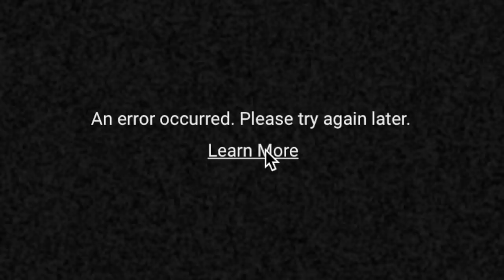NEW KILL RECORD w/ HEAVY SHOTGUN! | Fortnite Battle Royale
Today I reached my NEW KILL RECORD in Fortnite Battle Royale Solos using the new Heavy Shotgun! I even start the match in Tilted Towers...can we get a #1 Victory Royale?!

Places you can see my ugly face!

Music used in my intro: "I Found Love" by Dustin Miles ft. Brenton Mattheus (Ninety9lives)